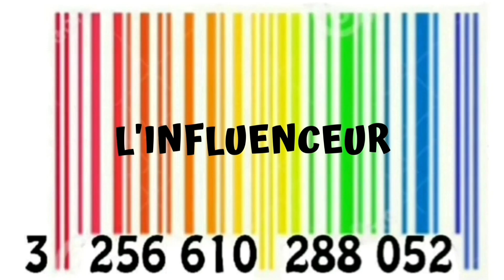L'influenceur - la brosse à cheveux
L'utilité de la brosse à cheveux par un influenceur même si ce n'est pas toujours évident pour lui de se coiffer !
Présentation décaler des objets de notre quotidien par l'influenceur, avec une présentation pas toujours adapter...